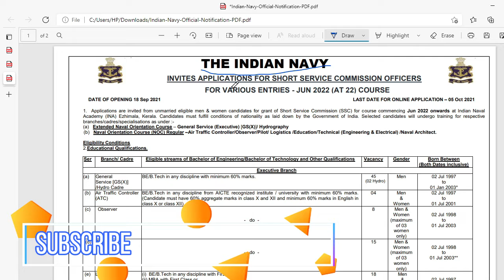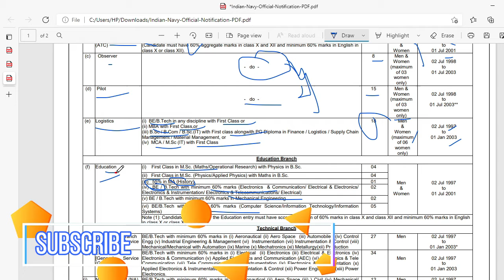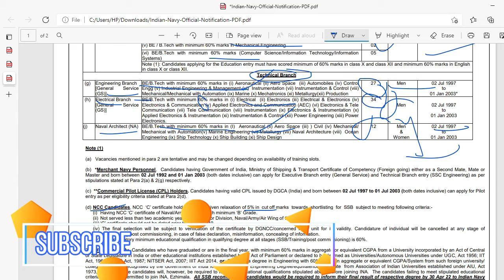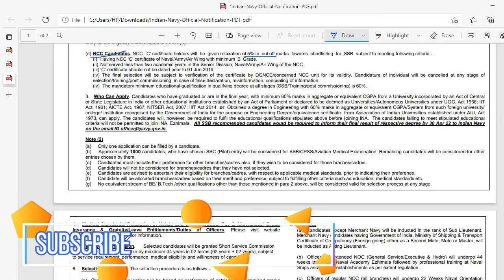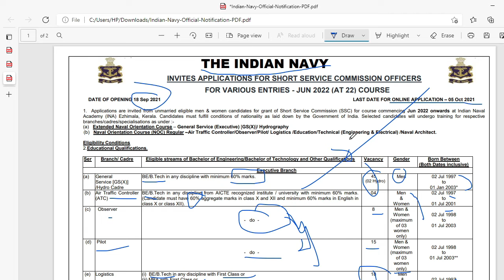Indian navy recruitment 2021 tamil || Indian navy ssc officer recruitment 2021 in tamil || Navy jobs